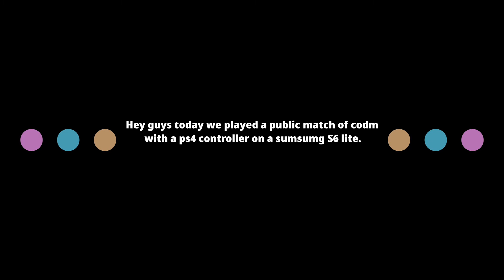How to get easy nukes in CoDm|Ps4 Controller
Ayo peeps today we played some CoDm with a ps4 controller and got a awesome gameplay for y'all hope you enjoy.